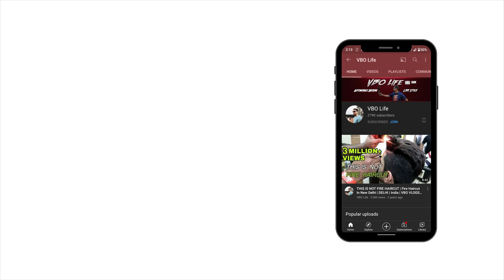9 paise/km WOW | EV SCOOTERS KA BAAP | SOKUDO ACUTE | VBO Life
9 paise/km WOW | EV SCOOTERS KA BAAP | SOKUDO ACUTE | VBO Life

BHALLA GROUP
Address: E2/75, 30 Feet Road, Chanakya Place, NEW DELHI`, Delhi 110059